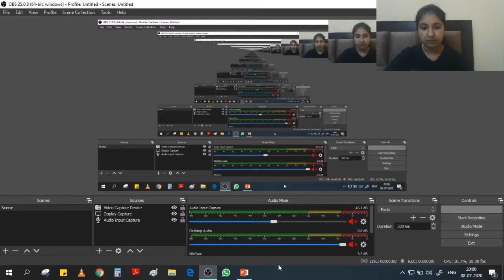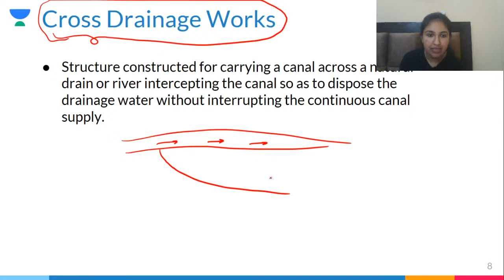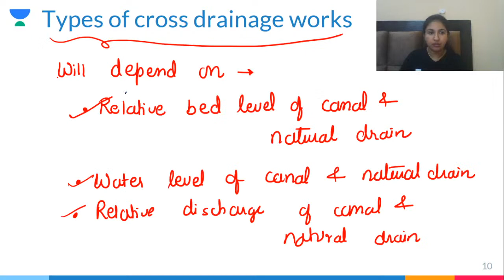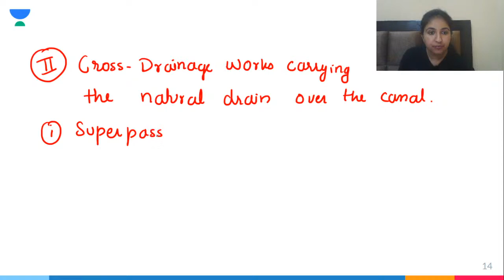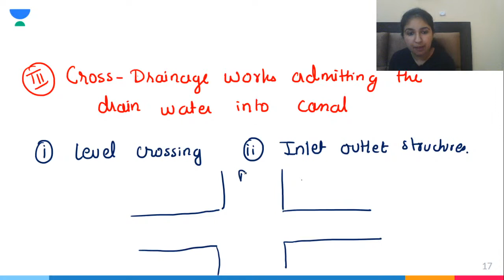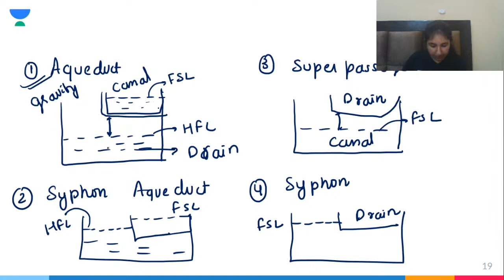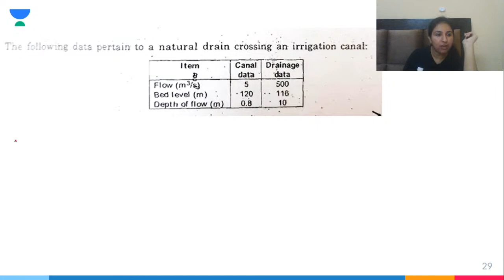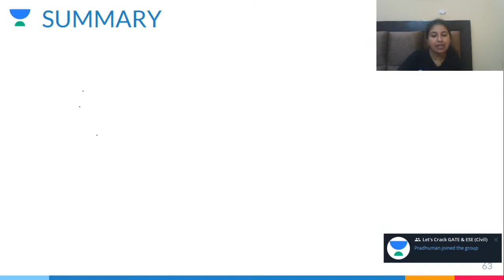Cross Drainage Works | Irrigation Engineering | GATE/ESE 2021 Exam Preparation | Bhavisha Thakkar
Cross drainage works of irrigation engineering are explained in this video. Watch this video till the end to know the value of these exams and tips to crack the GATE and ESE exam. Also, Bhavisha Thakkar shared his own experience to do the preparation of the GATE and ESE exam.

Bhavisha Ma'am talks about the important questions for GATE 2021 to give a preparation strategy for GATE 2021 and ESE 2021. This video emphasizes on ESE 2021 preparation strategy, GATE 2021 preparation strategy, and PSUs 2021 preparation strategy.

Bhavisha Thakkar and more top educators are teaching live on Unacademy.

Unacademy Subscription Benefits:
1. Learn from your favorite teacher
2. Dedicated DOUBT sessions
3. One Subscription, Unlimited Access
4. Real-time interaction with Teachers
5. You can ask doubts in a live class
6. Limited students
7. Download the videos & watch offline